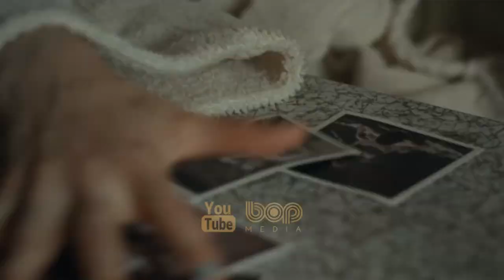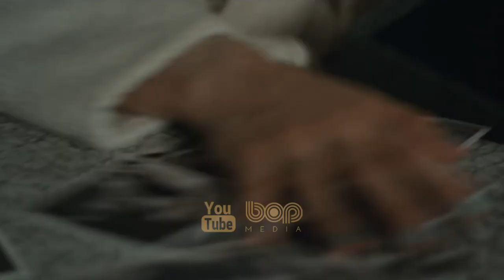فیلم سینمایی هیجان انگیز شیطان تمام وقت دوبله فارسی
فیلم شیطان تمام وقت دوبله فارسی

در شهر ناکم‌استیف از ایالت اوهایو و مناطق اطرافش، شخصیت‌های مختلفی از جمله یک کشیش، یک زوج مرموز و یک کلانتر متقلب با جوانی به اسم آروین راسل برخورد می‌کنند. این در حالی است که آروین با نیروهای که خودش و خانواده‌اش را ته دید می‌کنند در حال مبارزه است